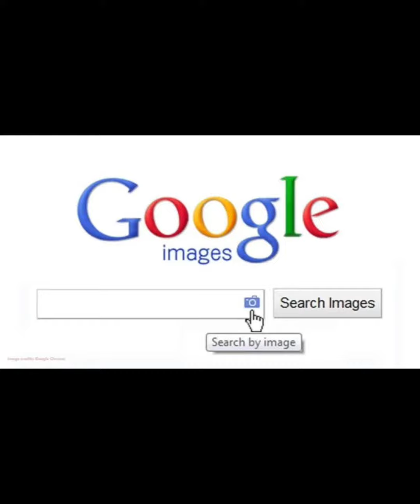My stocktales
Original stocktales is by sr pelo